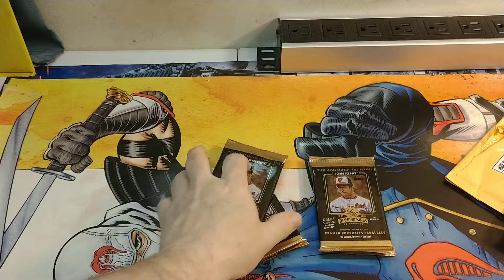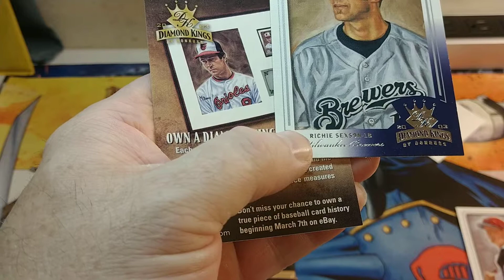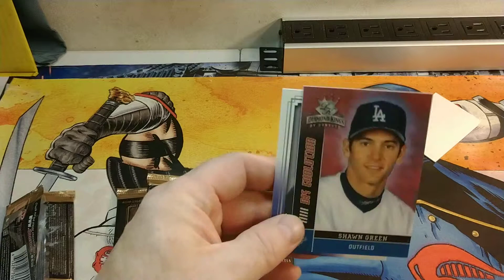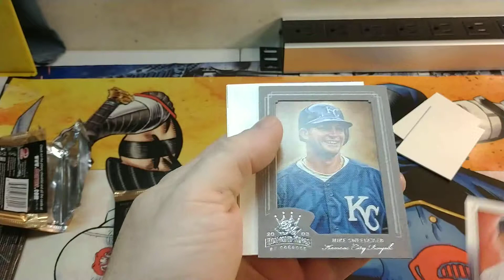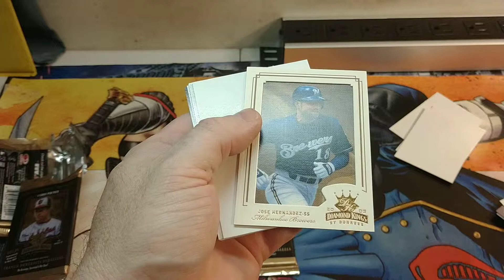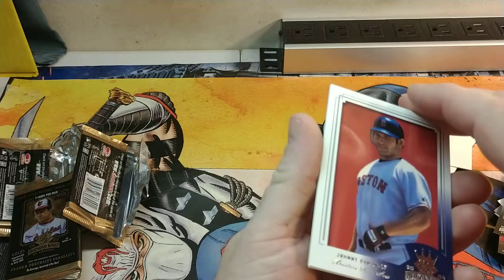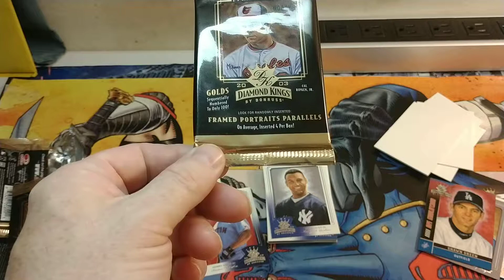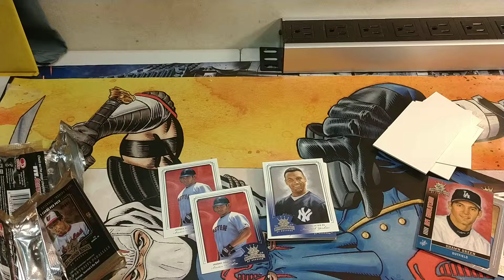2003 Donruss Diamond Kings Pack Break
Paid 12.99
Shipping 3.95
Let know what you think about this pack break .